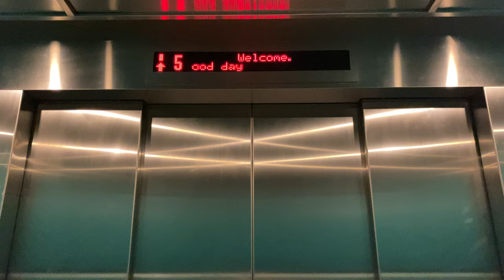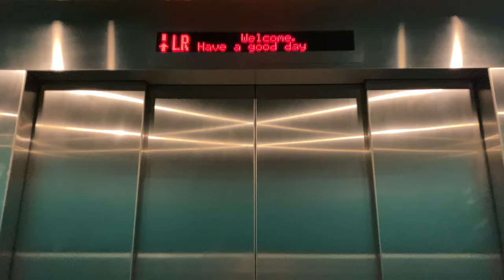TOSHIBA ELCOSMO-III MR @ 'TIMMAC@KRANJI' [TIMBER WING SERVICE LIFTS]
In the event that carrying cargo up by vehicle or through the passenger lifts is not feasible, a single service lift of a larger capacity of 2000 kilograms capacity is provided, though it will only stop at the driveway floors. In other words, delivery to the offices at the mezzanines necessitate use of the smaller-sized passenger lifts.